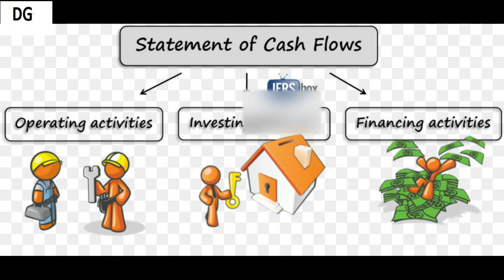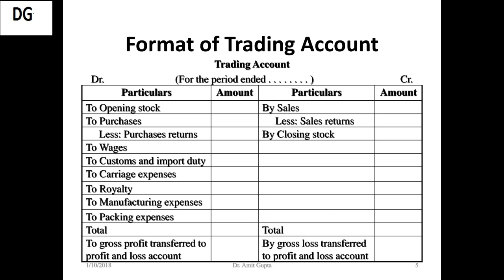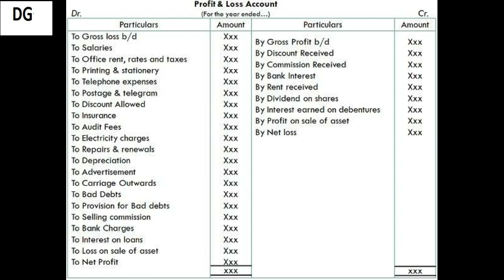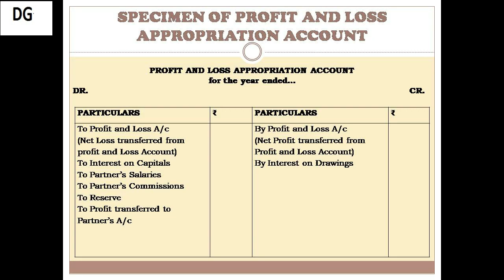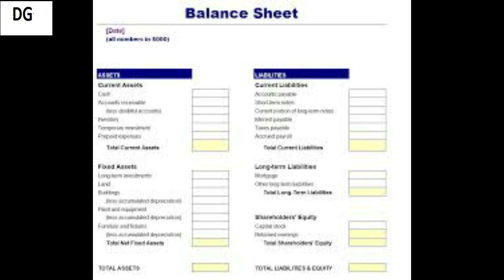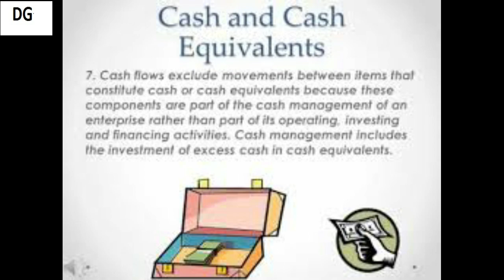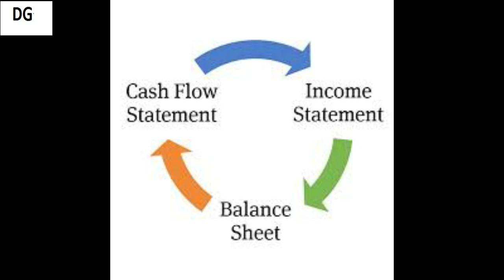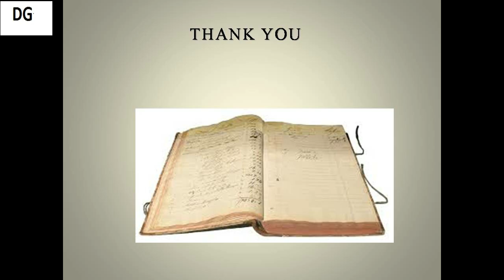(AS- 3) Cash Flow Statement Basics Theory Part -1 || Format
Dear Friends,
In this video, we will be discussing about Funds from operation, cash from operation, Funds flow statement, And cash flow statement in simple manner.

𝐓𝐡𝐞 𝐩𝐮𝐫𝐩𝐨𝐬𝐞 𝐨𝐟 𝐭𝐡𝐢𝐬 𝐯𝐢𝐝𝐞𝐨 𝐢𝐬 𝐭𝐨 𝐬𝐡𝐚𝐫𝐞 𝐭𝐡𝐞 𝐤𝐧𝐨𝐰𝐥𝐞𝐝𝐠𝐞.